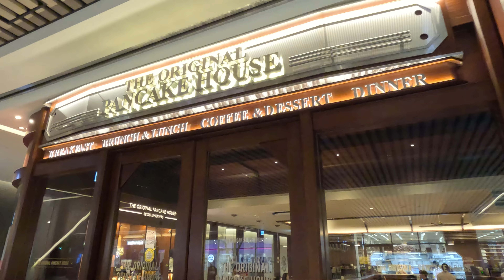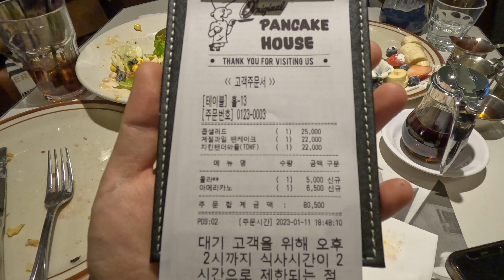마이클 조던, 톰 크루즈, 칸예 웨스트도 다녀갔다는 팬케이크 체인 [오리지널팬케이크하우스]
[오리지널팬케이크하우스]
* 화면 상단 톱니바퀴에서 고급 설정으로 들어가신 후
  2160p60을 선택하시면 더욱 고화질로 시청하실 수 있습니다